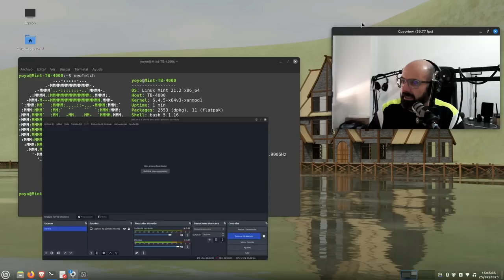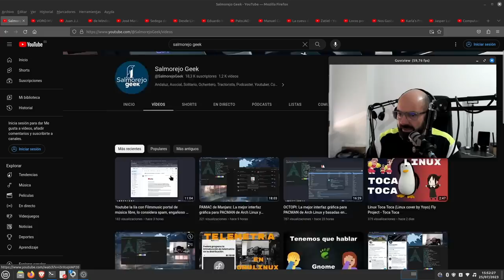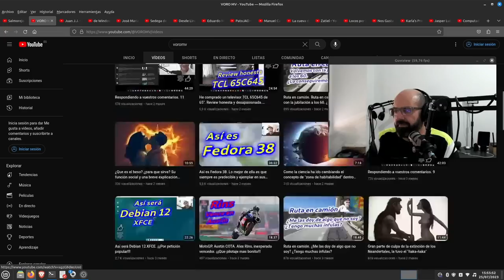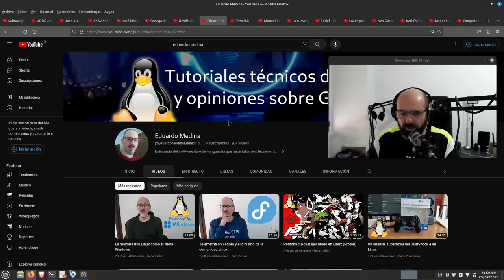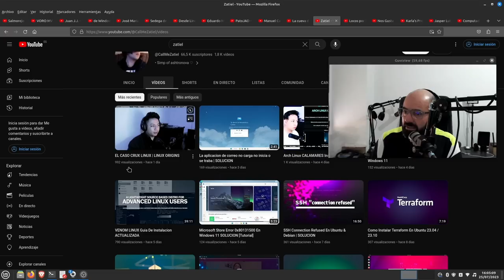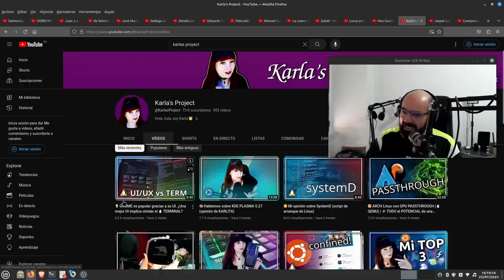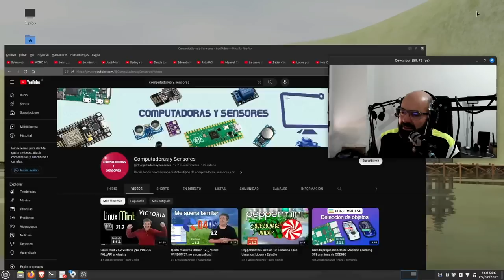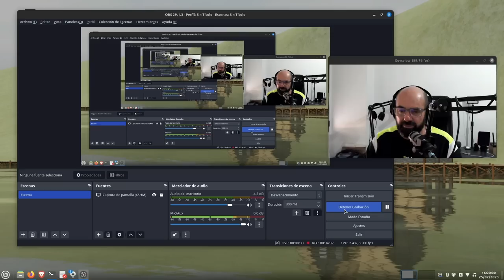¿Está estancada la comunidad en español creadora de contenido sobre Linux, ha tocado techo? 🤔🐧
Hoy traigo este tema a debate ¿Está estancada la comunidad linuxera creadora de contenidos, ha tocado techo, ya no hay margen de crecimiento? 🤔

Me gustaría saber vuestra opinión, os leo en comentarios.